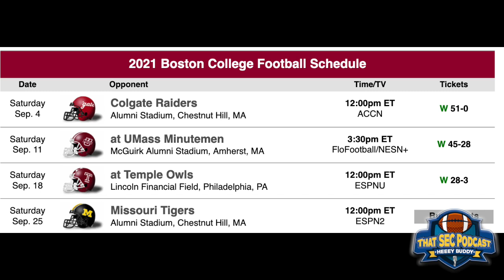PODCAST Nick Saban epic rant, Josh Bertaccini previews Arkansas-Texas A&M, Georgia getting healthy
0:00 - intro
2:00 - Nick Saban come out on fire during his latest presser
7:30 - Josh Bertaccini joins the show to preview Arkansas vs. Texas A&M
24:00 - Missouri hitting the road to Boston College in an interesting matchup
29:00 - Georgia continues to get healthy as Kirby Smart updates statuses of George Pickens, Darnell Washington and Tykee Smith leading up to Vandy game
41:00 - outro